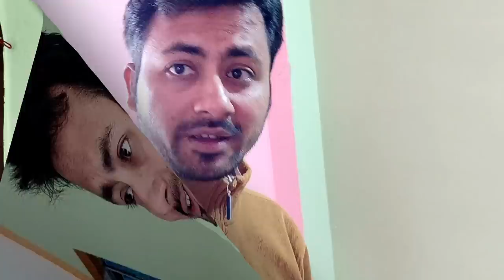पति को भूलकर भी मूली परांठा नहीं खिलाना 🙏🙏😅😅 | Jiya Shashwat Roy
Hi